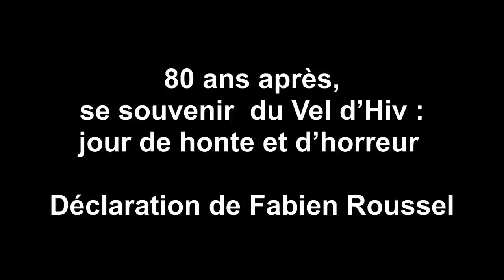80 ans après, se souvenir du Vel-d'Hiv, jour de honte et d'horreur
Déclaration de Fabien Roussel, secrétaire national du PCF